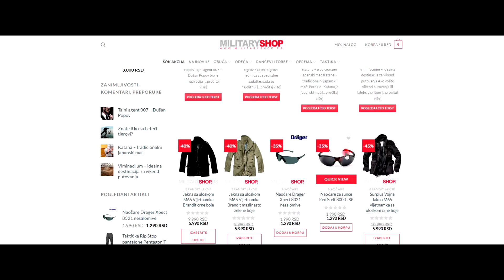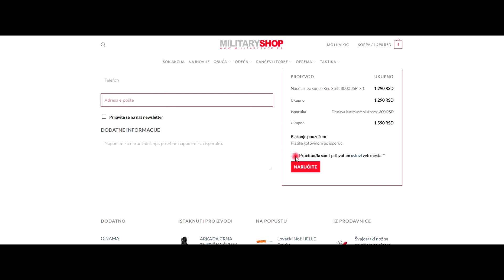Red Stelt 8000 JSP Prikaz Na Webu + kako do njih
Pozovite nas: 069/2222-325 ili 011/2695-144